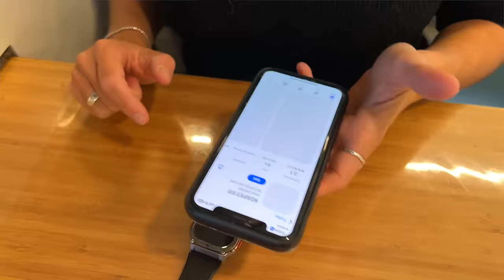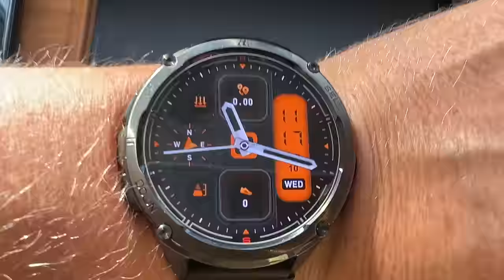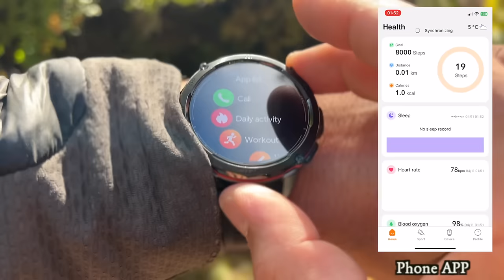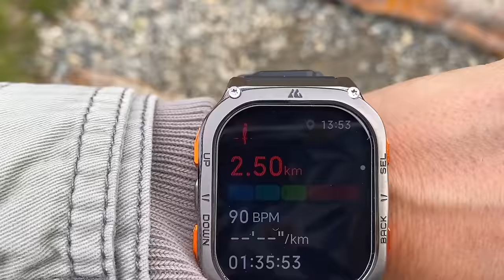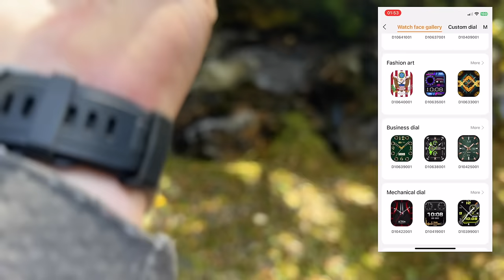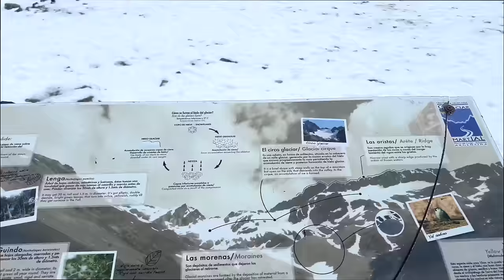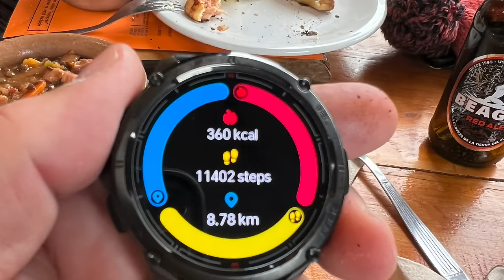Ultimate Patagonia Adventure: 6-months Update ► | Rugged KOSPET TANK T3＆M3 ULTRA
Hello lovely friends! Join us in this exhilarating update as we delve into the heart of Ushuaia, the southernmost city in the world, and embark on a thrilling adventure spanning the past six months of our travels through Chile and Argentina's southern regions.

Code: KOLNPUT

Welcome back to our journey through the rugged landscapes and untamed wilderness of Ultimate Patagonia Adventure and the end of the world!
From crossing rivers to forging new friendships with fellow adventurers, our expedition has been nothing short of awe-inspiring. But the real highlight? The breathtaking scenery that greets us at every turn, showcasing nature at its absolute best.

Don't forget to hit the like button, subscribe to our channel for more travel updates, and let us know in the comments below which part of our adventure you're most excited to see in detail! 🌟

00:00 Introduction
01:51 Update
03:41 Unboxing Kospet Smartwatches
05:23 The end of the world Train drone flight
05:49 Outside testing smartwatches
09:43 Back to Update
14:58 Hiking Glacier Martial, Ushuaia

❤️ Charles Ingram